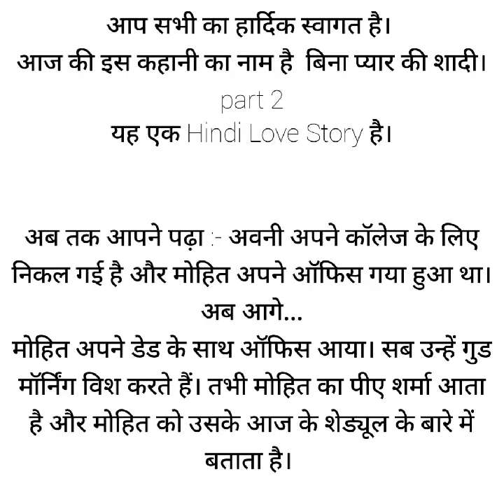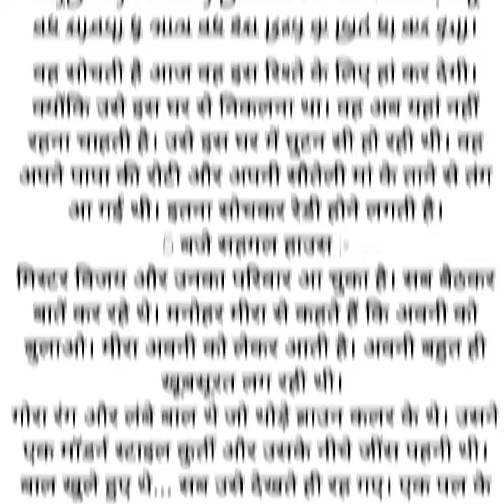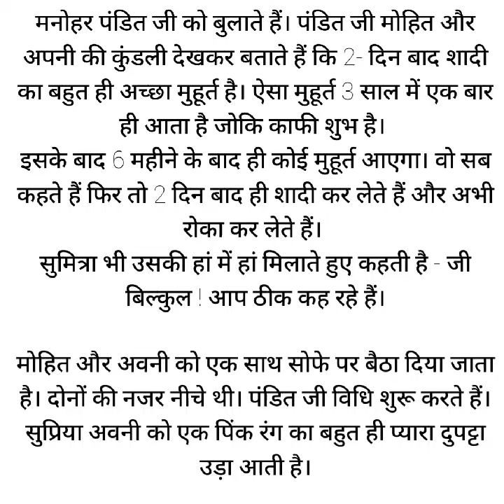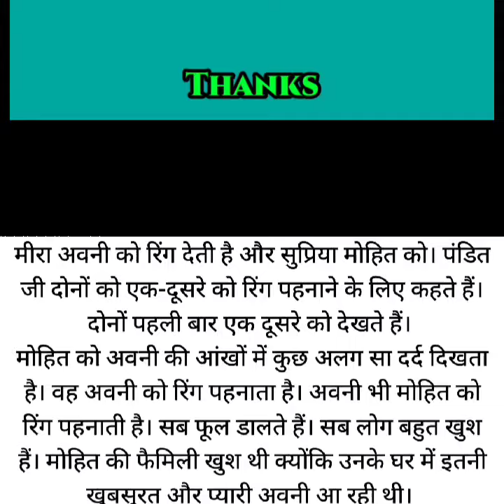बिना प्यार की शादी - (भाग - 2) : Love Story in Hindi | Best Love Story in Hindi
आपके लिए शानदार हिंदी कहानियों का यह चैनल बहुत बड़ा कलेक्शन लेकर आया है जिसमें से एक यह भी कहानी है जो आप अभी सुन रहे हैं। ऐसी ही बहुत सारी हिंदी कहानी आपके यहां पर मिलेगी।
हिंदी कहानियों का यह कलेक्शन आपके यहां पर बहुत सारी हिंदी की कहानी वाली है। जैसे लव स्टोरी हो गई और ऐसे ही और बहुत सारी टॉपिक पर यहां पर आपको स्टोरी मिलेगी।